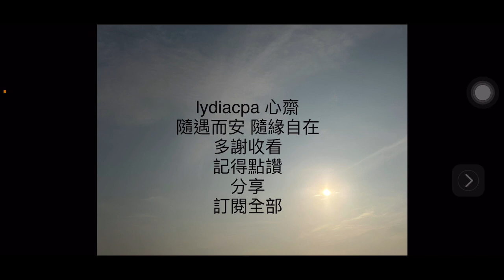2023-10-08 《說笑之人》：袁富華神級演出，處理上神級突兀 香港 電影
原文

星期日 電影
星期一 雜談
星期二 茶文化
星期三 閱讀
星期四 健康